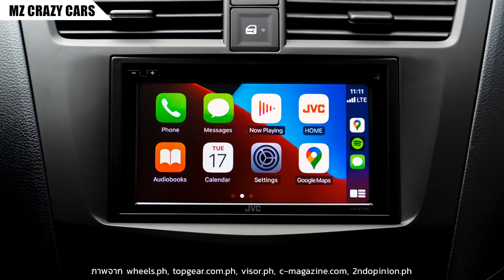เปิดตัว 2021 Mazda ​BT-50​ Pangolin รุ่นพิเศษ 60 คัน ก่อนเปลี่ยนโฉม All-New ราคา8.82แสนในฟิลิปปินส์!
ที่มา wheels.ph, topgear.com.ph, visor.ph, c-magazine.com, 2ndopinion.ph